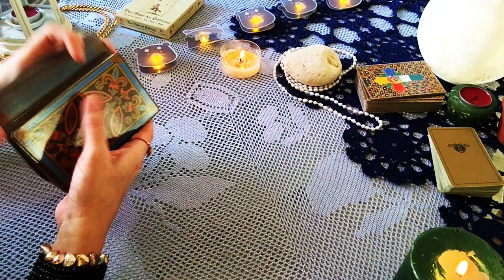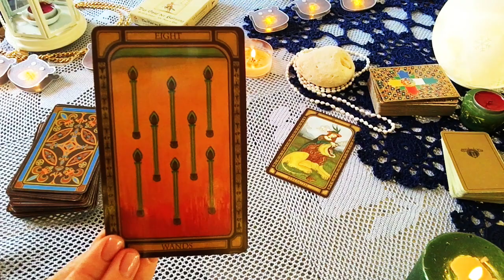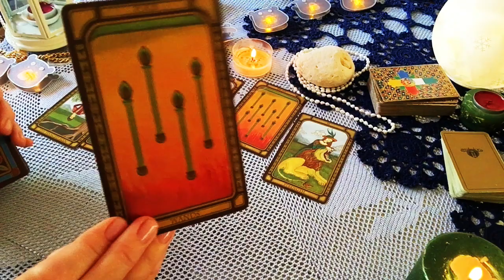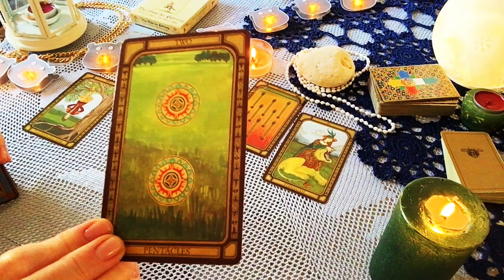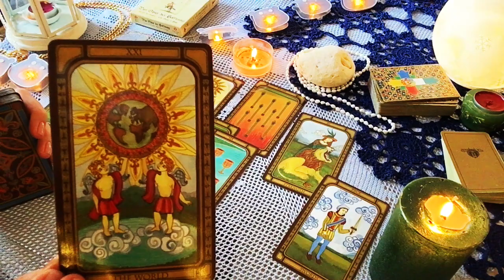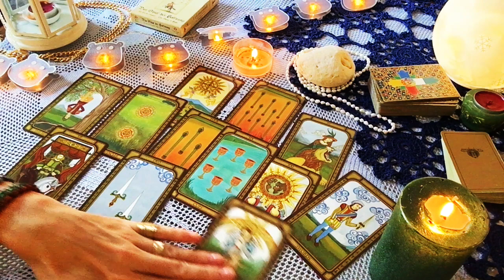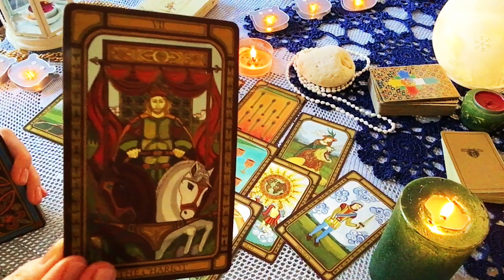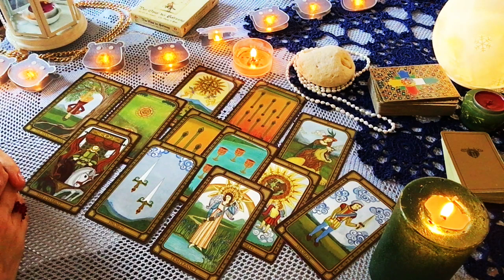СТРЕЛЕЦ и Любовь в 2021 году - Гадание на картах ТАРО